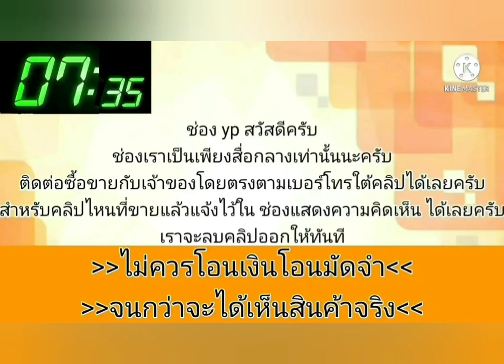honda สวยๆเ💥ครื่องเกียร์ดี👑ช่วงล่างแน่น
1997 Honda city
฿40,000
🎉ใครหารถใช้งาน ✔️รถเก๋งฮอนด้า City ปี97รถบ้านรถเดิมๆ นิ่ม เเอร์เย็นเพลงเพราะเครื่องเสียงติดจอมาใหม่เเบบสำผัส ยางใหม่เเม็กใหม่  เกียร์ ออโต้ ราคา40,000 ต่อรองได้ครับ รถอยู่ ปทูม   เอกสารครับโอน ภาษี67 เบอร์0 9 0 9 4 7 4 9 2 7เติ้ล)
.ลองดู สินค้าอื่น